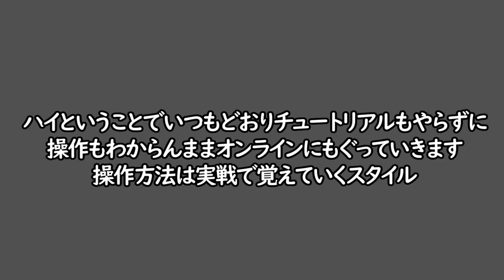【Steam】ジャンプフォース：オンライン対戦 初見プレイ